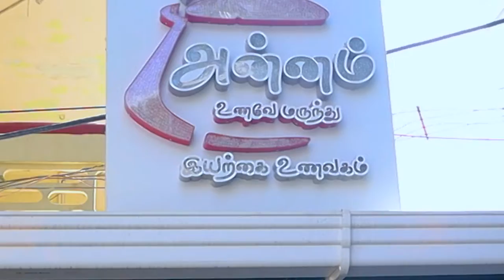😋💥₹115 ரூபாய்க்கு அட்டகாசமான Unlimited' சைவ உணவு💥😉 | அன்னம் இயற்கை உணவகம் | Saibaba Colony - CBE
Hello guys , In this video i have shared the food review of Anam iyarkai unavagam veg restaurant ...They are providinng unlimited super tasty and very healthy veg meals @rs.115. Must try spot for veg lovers. Hope you guys enjoy this video !!...
Place : Annam | இயற்கை உணவகம் | உணவே மருந்து
Location : Old No. 66, New No. 22/3, Alagesan Road, 2, Bharathi Park Rd, Saibaba Colony, Coimbatore, Tamil Nadu 641011